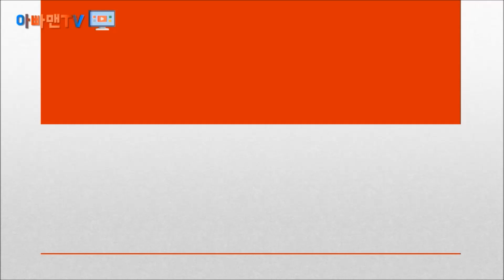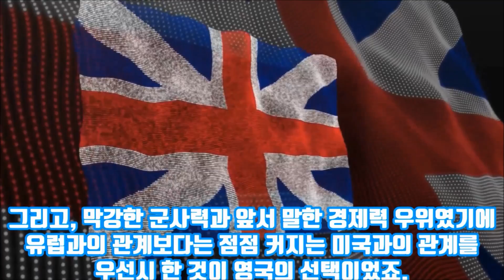브렉시트 정리 5분안에 영국이야기를 끝낼께요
도대체 영국에서 브렉시트를 왜 한것일까?
그리고, 그것으로 인하여 왜에 영국이 저렇게 바빠졌을까 하는 의문점을 시원하게 5분에 끝내 드려요.